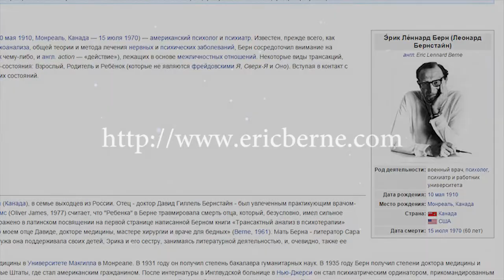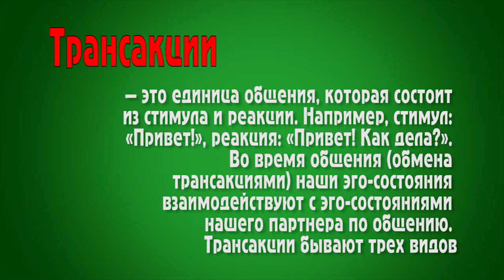Игры в которые играют люди Эрик БЕРН 0 02 02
Психология человеческих отношений
ВВедение - Процесс общения

Фамилия автора
Имя автора
Исполнитель: Ерисанова Ирина
Жанр
Издательство: Студия
Тип аудиокниги
Аудио кодек: MP3
Битрейт аудио: 192 kbps
Время звучания: 06:09:16